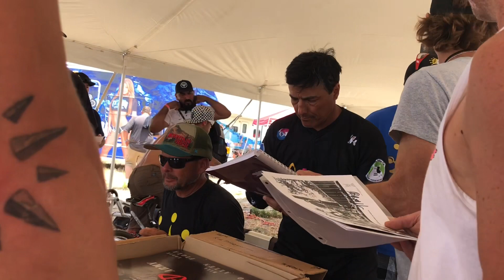The airbag incident at Helltrack 2018 as told by Eddie Fiola